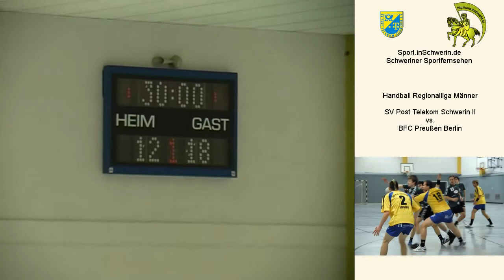Sport_inSchwerin_39s2_T_05.mpeg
Handball Regionalliga Männer 29:31 13:18 SV Post Telekom Schwerin II vs. BFC Preußen Berlin